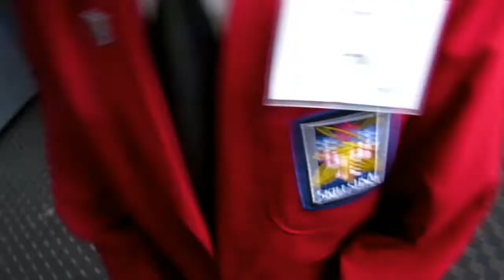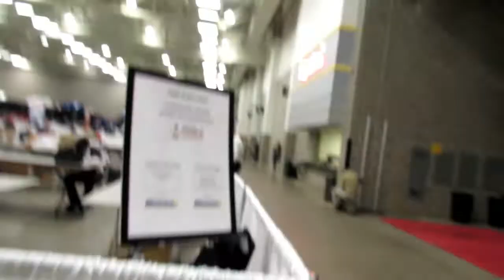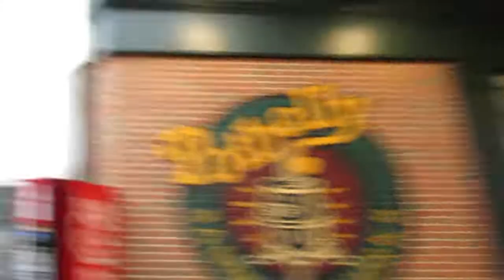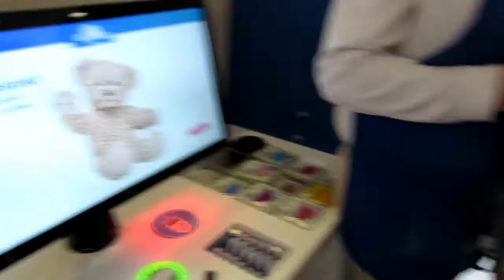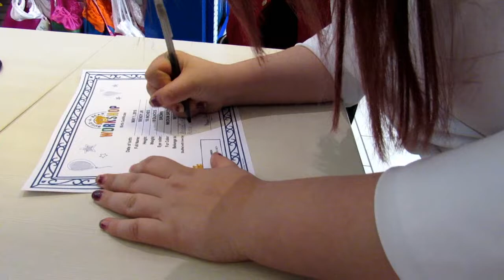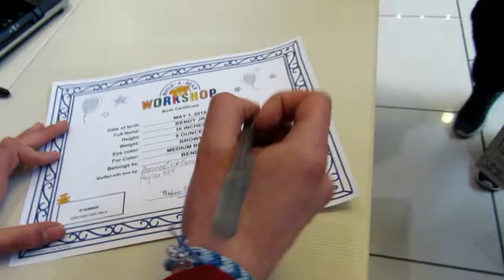DID WE WIN?!?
See if we won our SkillsUSA Competition at State!!